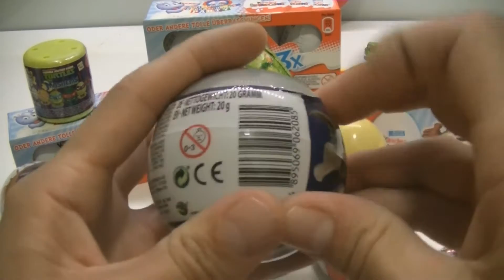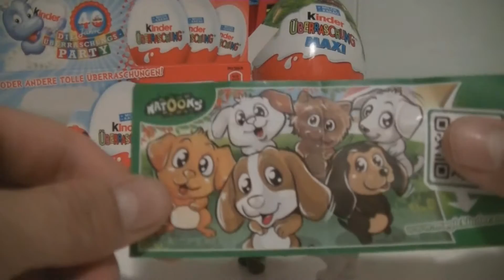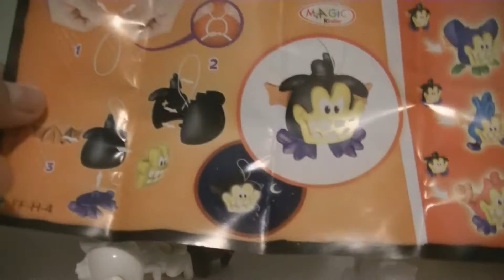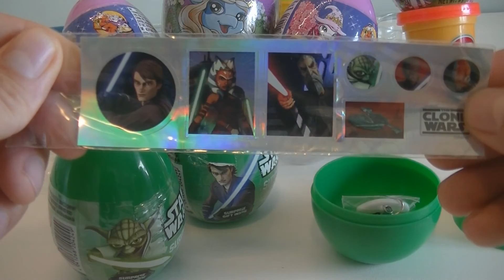Super Surprise Eggs! Star Wars Car Spiderman Disney pixar CARS Opening Kinder Surprise Minnie Mouse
Kinder Super Surprise Eggs!! Star Wars, Cars, Spider man, and Disney pixar CARS Opening Kinder Surprise egg Minnie Mouse Eggs Mickey Mouse Clubhouse Disney Princess

 Πριγκίπισσες Disney, niños, bambola, Долл, muñeca, κούκλα, poupée, puppe, lalka, poupées, принцесса, княгиня, księżniczka, królewna, Muñecos,
 プリンセス, プリンセス ディズニー, jouet, juguete, juego, дисней, brinquedos, giochi, giocattoli, jeux, jouets, bambini, Spielzeug, Poupée

Kinder Surprise, also known as a Kinder Egg or, in the original Italian, Kinder Sorpresa, is a candy manufactured by Italian company Ferrero. Originally intended for children, it has the form of a chocolate egg containing a small toy, often requiring assembly. Each Kinder Surprise egg consists of a chocolate shell, a plastic container, the contents of said container, and an external foil wrap.

Kinder Überraschung ei  Kinder Ovo Kinder egg

キンダーサプライズ Kinder bất ngờ 킨더 서프라이즈 Киндер сюрприз Kinder sürpriz مفاجأة كيندر